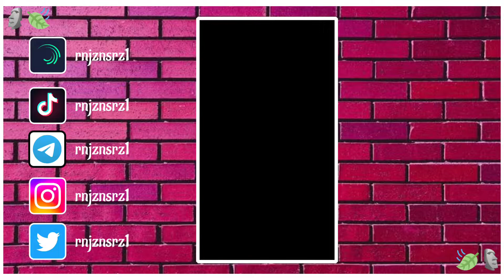PRESET AM 🗿| XML 🎟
●▬▬▬▬▬▬▬▬๑۩✰۩๑▬▬▬▬▬▬▬▬●

✰・Do Not Click any links in outside the website this only website not any... and do not reply any emails & do not reply other number the owner will not reply your phone number and he only reply through live chat.
●▬▬▬▬▬▬▬▬๑۩✰۩๑▬▬▬▬▬▬▬▬●